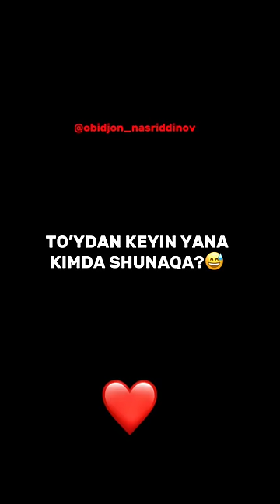TO’YDAN OLDIN vs TO’YDAN KEYIN!😅✊